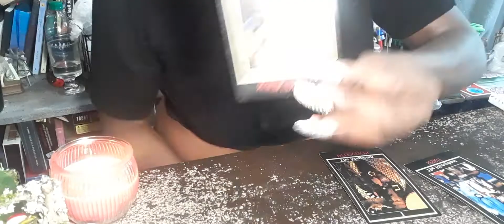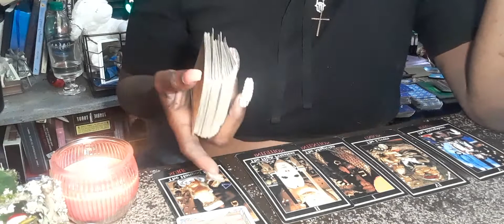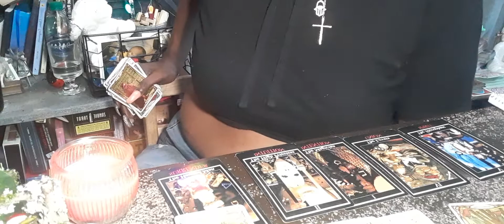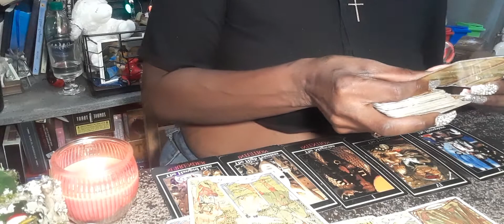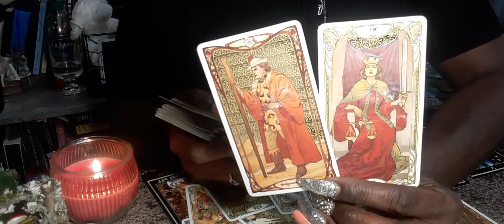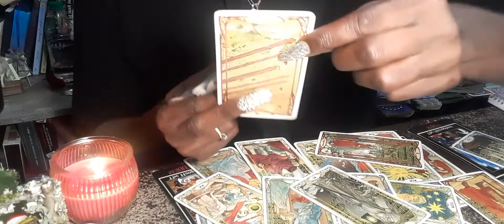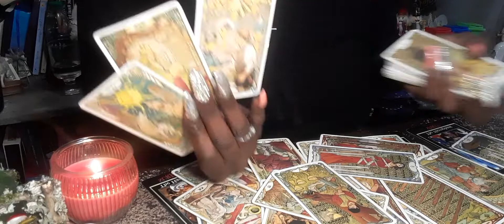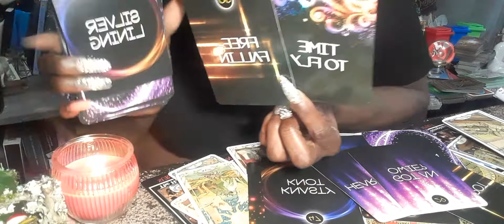‼Urgent ‼ REMARKABLE MOVE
🌈You should involve yourself in worthy things only.
YOU will celebrate the gifts of your hard work.